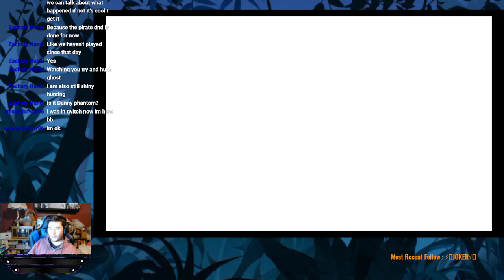DORMAMMU! I'VE COME TO BARGAIN! Pokemon Brilliant Diamond Episode 21